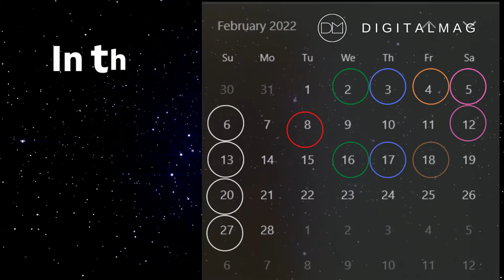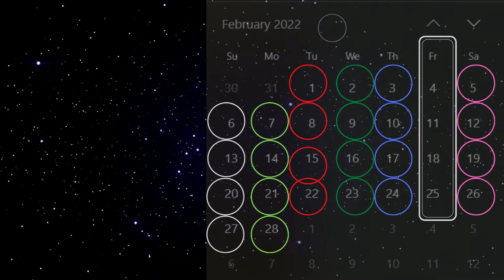This February 2022 will be Special, Do Yo Know Why?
This February #2022 will be strangely special.
We will have four Sundays, four Mondays, four Tuesdays, four Wednesdays, four Thursdays, four Fridays, and four Saturdays.
This happens once every 823 years.